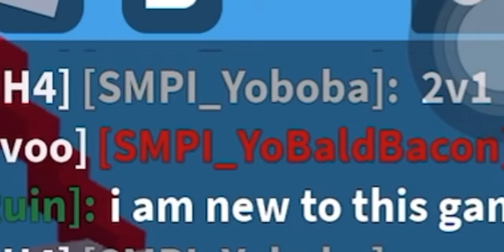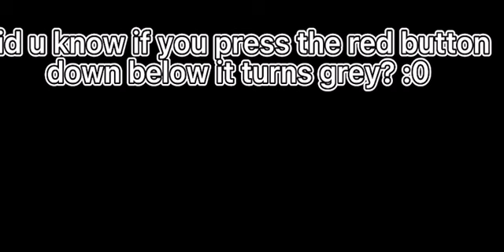1 v2 clutch in roblox bedwars…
not good clutch but eh

sub for cookie